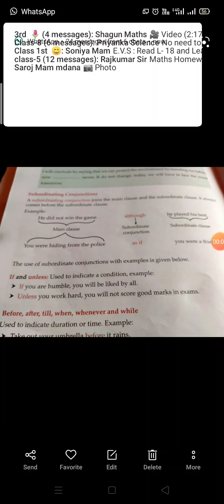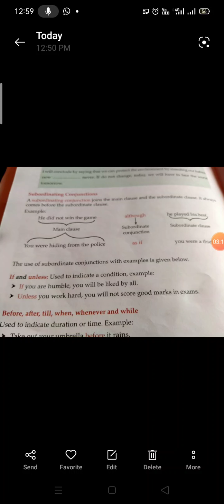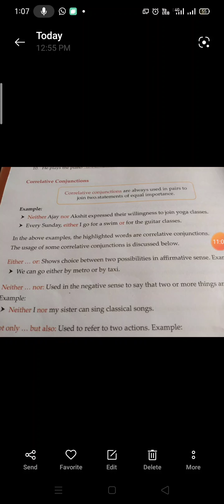L-20 conjunction(correlative conjunction)